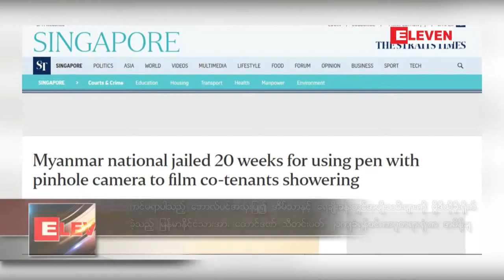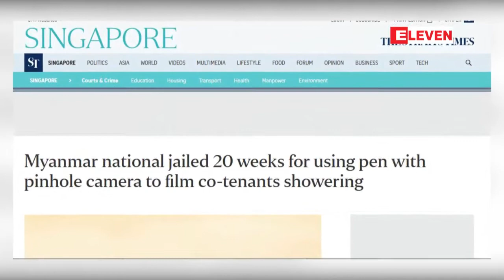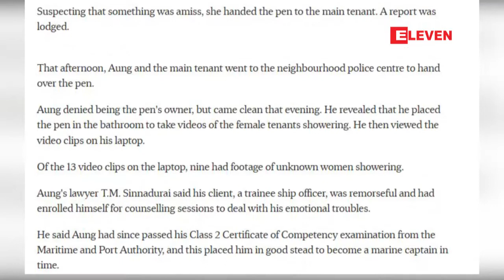ကင္မရာတပ္ဆင္ထားသည့္ ေဘာလ္ပင္ကို အသံုးျပဳ၍ အိမ္သာႏွင့္ ေရခ်ဳိးခန္း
အိမ္သာနဲ႔ ေရခ်ဳိးခန္းတြင္ ကင္မရာတပ္ဆင္ထားတဲ့ ေဘာလ္ပင္ကို ထားကာ အခန္းစုေပါင္းငွားေနထိုင္တဲ့ အမ်ဳိးသမီးေတြကို ဗြီဒီယိုခိုးရိုက္ခဲ့တဲ့ ျမန္မာႏုိင္ငံသားကို စင္ကာပူတရားရုံးက ေထာင္ဒဏ္ သီတင္းပတ္ ၂၀ က်ခံေစရန္ အမိန္႔ခ်ခဲ့တယ္လို႔ သိရပါတယ္။